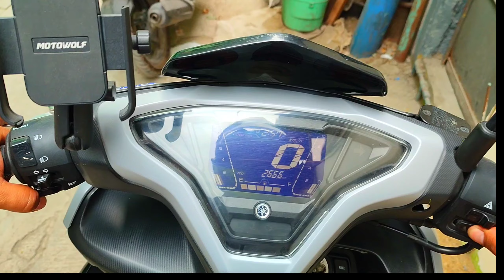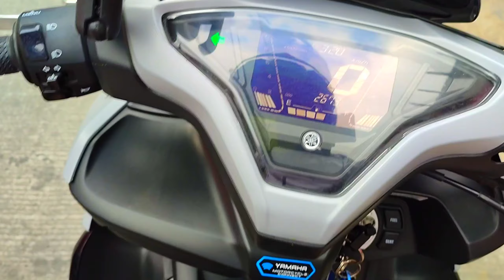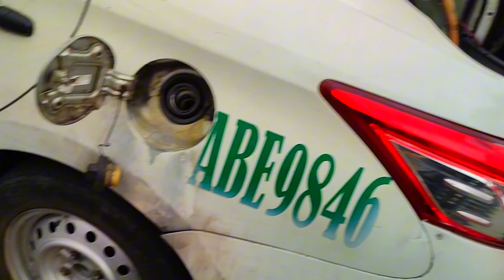MUNTIK MADALI NG KALABIT PENGE BOYS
KALABIT PENGE BOYS
KAGAWAD TV OFFICIAL